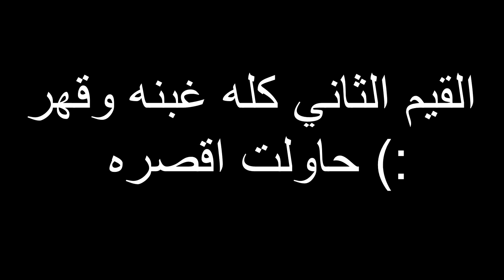الجلطه الكبرا مع فيرفول وطرباخ وناصر 😂😭💔! | اونو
سناب :
a7med.mq